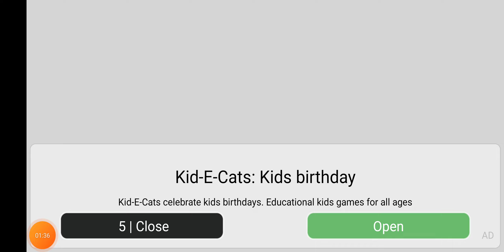Masha new latest series Part 10